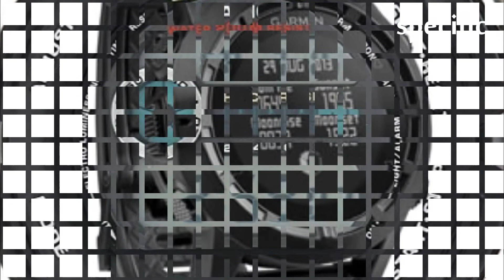Kenya news | The Invincible Military Inspired SmartWatch Every Guy Talks About, It's Super Tough!